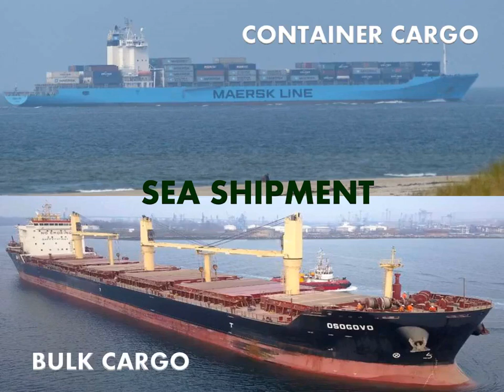Salubrious Saudi Arabia - DAWN CALORIFIC EXPORTS